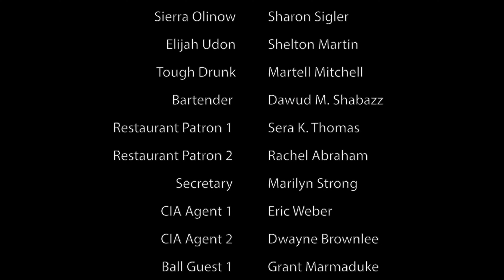Love Espionage Spy Revenge Episode 23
Boris likes to party. Tune in Every Thursday to find out what's going to happen next in Love Espionage Spy Revenge.